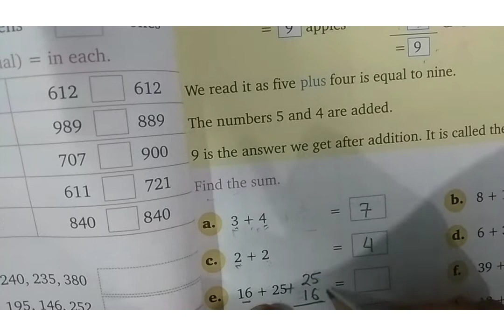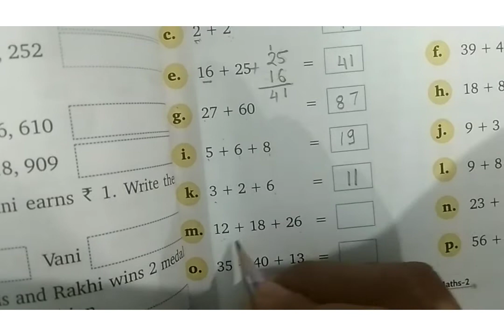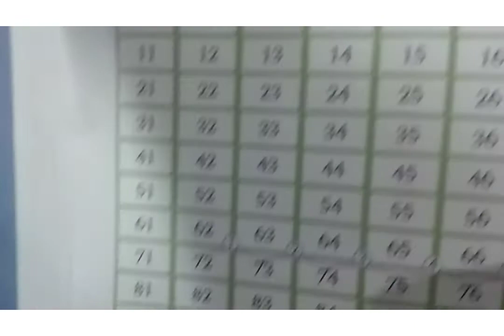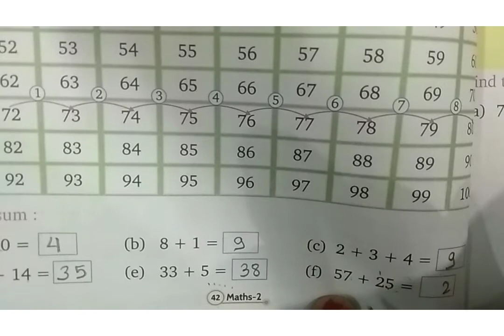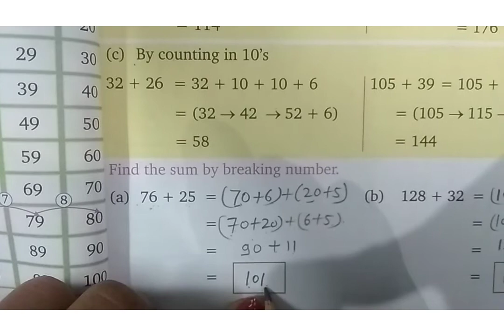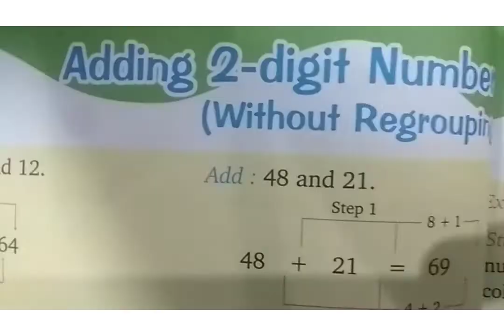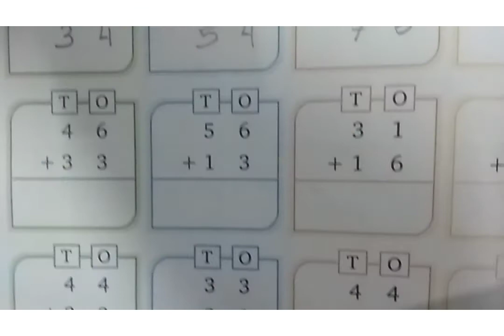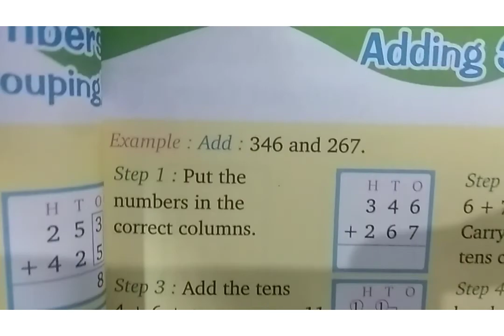Class 2nd Mathematics Unit 4 Addition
Class 2nd Mathematics Unit 4 Addition. Rainbow kids educational series. A best way to learn for kids, students, boys, girls, children, male, female, family members, and for all age group. A better way to learn in lock down situation.

कक्षा 2 की गणित इकाई 4 का जोड़। इंद्रधनुष बच्चों की शैक्षिक श्रृंखला। बच्चों, छात्रों, लड़कों, लड़कियों, बच्चों, पुरुष, महिला, परिवार के सदस्यों और सभी आयु वर्ग के लिए सीखने का सबसे अच्छा तरीका। लॉक डाउन स्थिति में सीखने का एक बेहतर तरीका।

kaksha 2 kee ganit ikaee 4 ka jod. indradhanush bachchon kee shaikshik shrrnkhala. bachchon, chhaatron, ladakon, ladakiyon, bachchon, purush, mahila, parivaar ke sadasyon aur sabhee aayu varg ke lie seekhane ka sabase achchha tareeka. lok daun sthiti mein seekhane ka ek behatar tareeka.